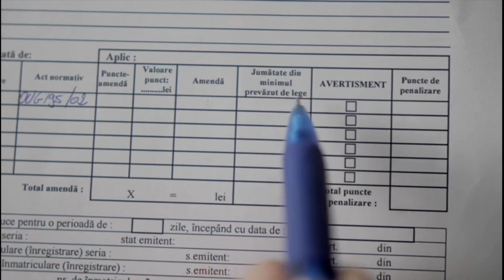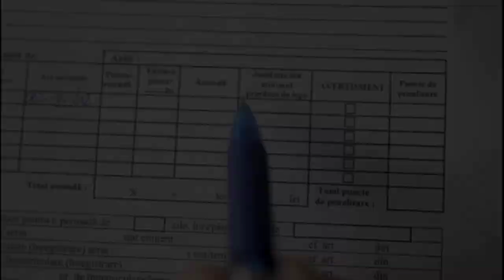O zi din viața unui ELEV la Școala de Agenți de Poliție.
Robert Halosta este elev in cadrul Scolii de Agenti de Politie ,,Septimiu Muresan,, din Cluj-Napoca si astazi ne povesteste cum s-a pregatit pentru admiterea in politie, cu ce medie a intrat, care este programul zilnic al elevilor in scoala si daca mancarea este ca la mama acasa.
Pentru cei care nu stiu, exista doua Scoli de Agenti de politie in Romania, cea de la Cluj-Napoca unde invata Robert si cea de la Campina, iar pentru ofiteri de politie exista Academia de Politie de la Bucuresti.

Acest video imi apartine si nu reprezinta un punct de vedere oficial al Politiei Romane.